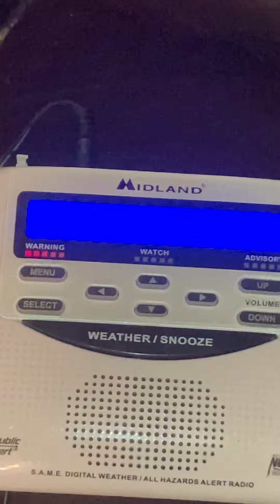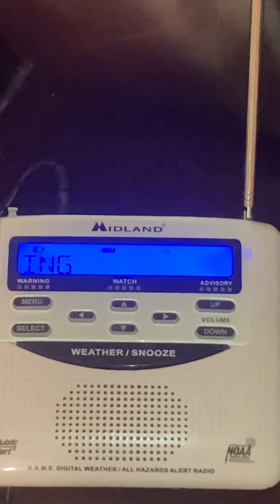SMW ISSUED AT 2 AM!!!!!!!!!!!!!!!!!!